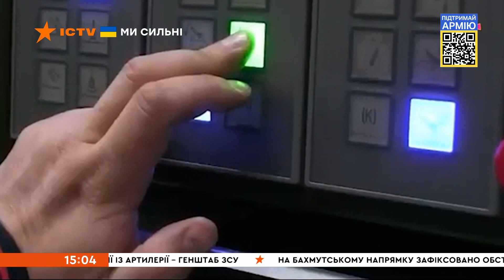⚡️ Вікна-новини. Випуск від 30.06.2022 (15:00)